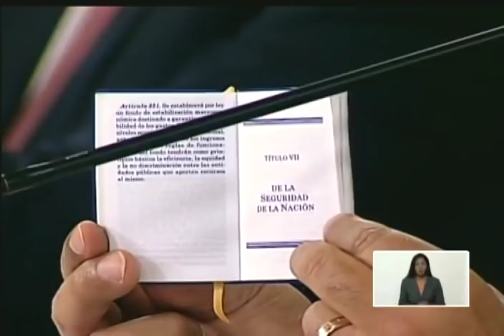Presidente Maduro se reúne con Consejo de Defensa de la Nación ante amenaza bélica de Colombia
9 de septiembre de 2019, cadena nacional de radio y televisión desde el Palacio de Miraflores en Venezuela. El presidente de la República Bolivariana de Venezuela, Nicolás Maduro, delegó este lunes al Consejo de Defensa de Seguridad de la Nación (Codena), con él al frente, «la conducción colectiva cívico-militar de esta coyuntura de amenaza contra Venezuela», dijo tras denunciar una «amenaza guerrerista del gobierno de Colombia contra la Patria de Venezuela».